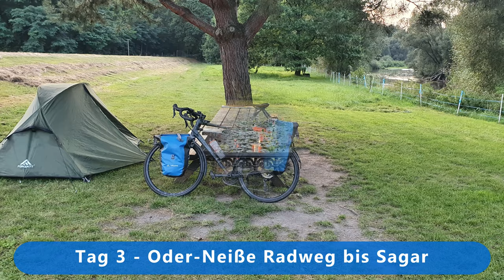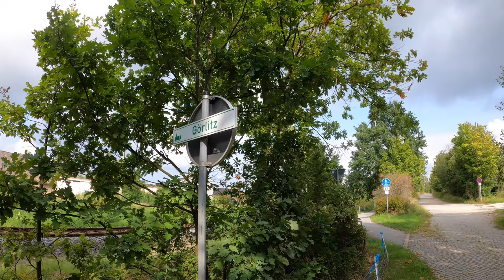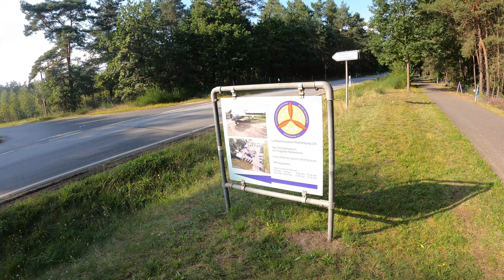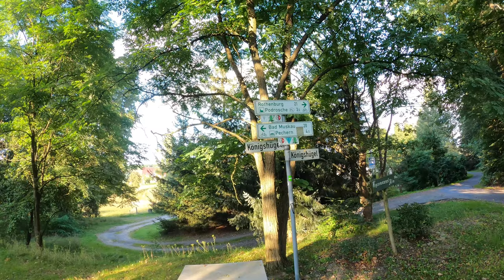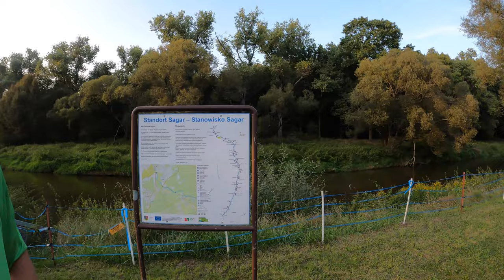Meine kleine Spätsommerradreise 2021 | September | Tag 3 Von Zittau nach Sagar an der Neiße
Na klar geht es auf dem Oder-Neiße Radweg weiter.
Das bot sich gerade zu an.
Im Vorraus: Es ist ein wunderschöner Weg gen Norden

00:00 Vorspann
00:36 Auf geht´s
02:00 Am Dreiländereck
04:55 ZITTAU und nicht Zwickau
06:45 Es stinkt!
08:48 Kloster St. Marienthal
10:22 Pause am Berzdorfer See
12:25 Görlitz
16:41 Kulturinsel
18:29 Rothenburg Das in der Oberlausitz
23:43 Schlafplatz erreicht
26:16 der Platzwart war da!

Kamera:
GoPro8 Hero Black in der Hand
Sony ZV-1